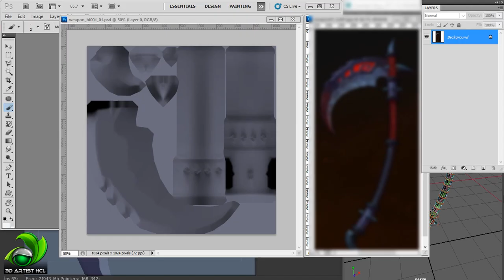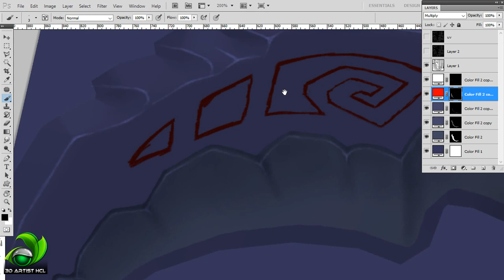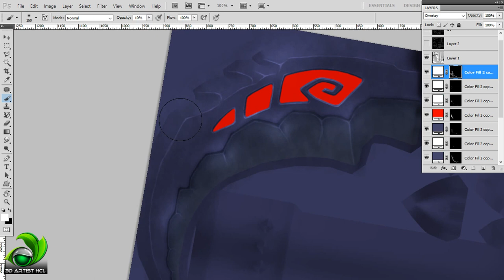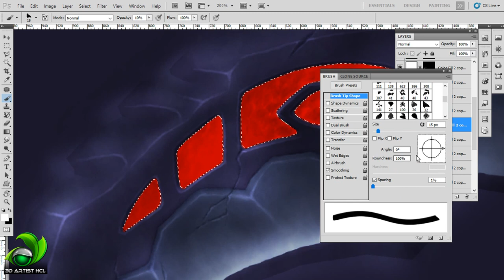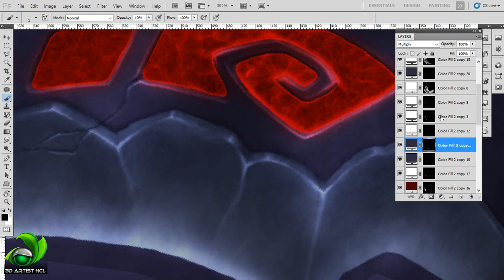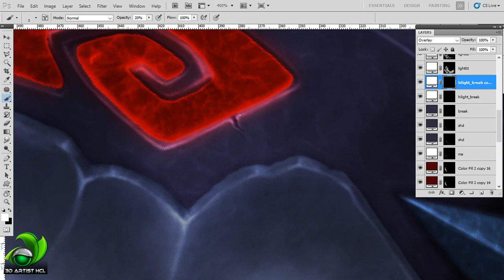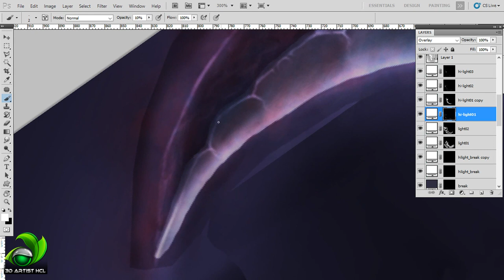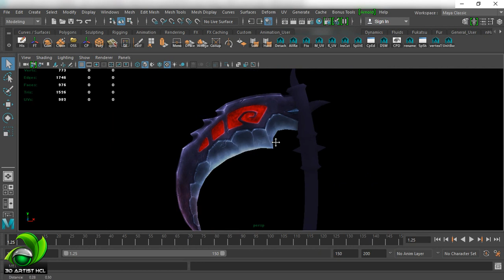Game Artist | Speed Painting Texture Weapon - Part 01 | Game Design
• Game Design : Texture Hand Painting a Weapon Part 01 for Game Artist use Photoshop, Autodesk Maya 2017...
• Maya Tutorial : Share knowledge in Game Design 3D Artist with software Autodesk 3D Maya ( Modeling, Unwrap UV, Texture ... )
• Game Artist: Speed painting digital art Texture Art for Game Design 3D Artist use software 3D Maya, Photoshop ... ( Weapon, Object, Environment, Effect for Environment ...)

Authors: 3D Artist HCL